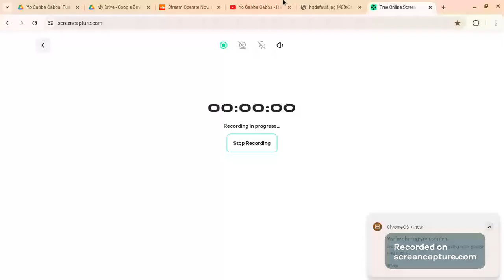Yo Gabba Gabba! Songs- Having A Party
Taken From s2e2 Birthday